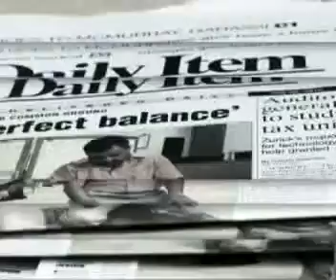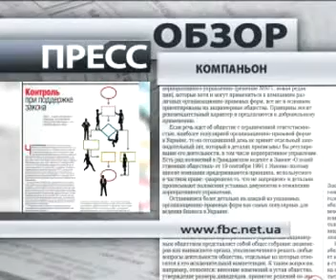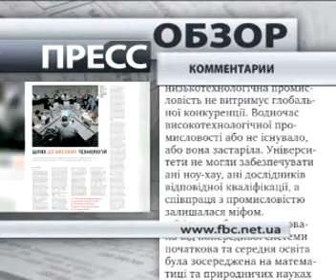31 октября 2013. Пресс-обзор